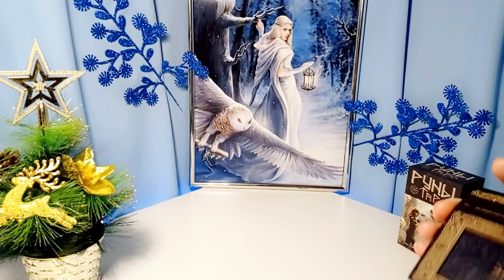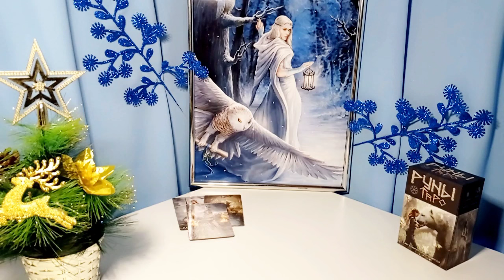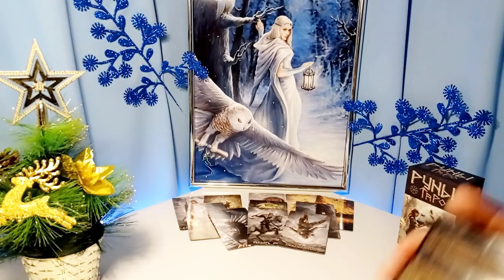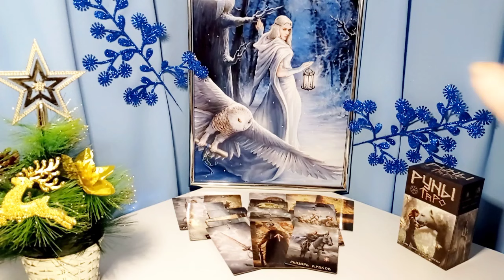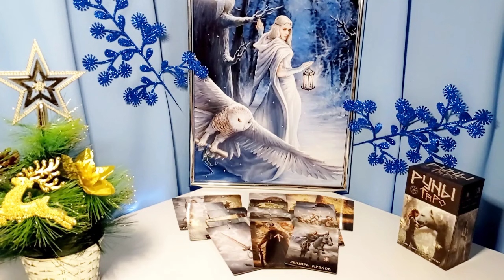🎄ЕСЛИ МЫ РАССТАНЕМСЯ.... ‼️💯🎄Общий онлайн расклад